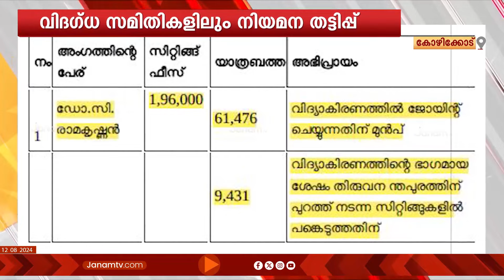സർക്കാർ നിയമിക്കുന്ന വിദഗ്ധ സമിതികളിൽ ഒരേ ആളെ തന്നെ നിയമിക്കുന്നതായി രേഖകൾ | LDF | KERALA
LDF സർക്കാർ അധികാരത്തിൽ വന്ന 2016 മുതൽ പൊതു വിദ്യാഭ്യാസ സംരക്ഷണം ലക്ഷ്യമിട്ട് സർക്കാർ നിയമിക്കുന്ന വിദഗ്ധ സമിതികളിൽ ഒരേ ആളെ തന്നെ നിയമിക്കുന്നതായി രേഖകൾ. ഒരേ സമയം വ്യത്യസ്ത തസ്തികകളിൽ ഇരുന്ന് ലക്ഷക്കണക്കിന് പണം കൈപ്പറ്‍റുന്നുവെന്നും രേഖകളിൽ വ്യക്തമാണ്. പൊതു വിദ്യാഭ്യാസ സംരക്ഷണത്തിലെ വിവിധ പ്രവർത്തനങ്ങൾക്ക് ചെലവായ തുകയെക്കുറിച്ച് നിയമ സഭാംഗങ്ങൾ ഉന്നയിച്ച ചോദ്യങ്ങൾക്കുള്ള മറുപടിയിലാണ് ഇക്കാര്യം വ്യക്തമാകുന്നത്.